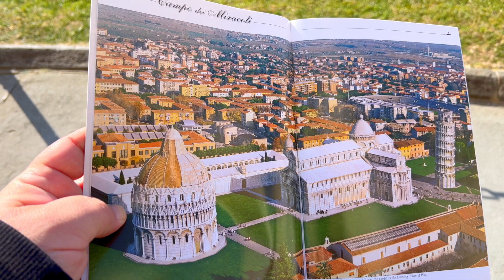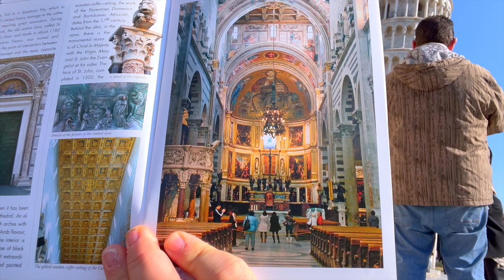PISA E LUCCA NA ITÁLIA 🇮🇹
Bem-vindo a mais um episódio da nossa incrível aventura de viagem pela Itália!

Hoje, vamos explorar duas das cidades mais encantadoras da Toscana: Pisa e Lucca. 🇮🇹✨

Neste vídeo, vamos:

·Descobrir a famosa Torre de Pisa e sua história fascinante
·Passear pela Piazza dei Miracoli, um Patrimônio Mundial da UNESCO
·Explorar a encantadora cidade murada de Lucca e suas ruas estreitas
·Admirar a bela arquitetura e igrejas históricas
·Provar deliciosas comidas e vinhos locais

Prepare-se para embarcar nesta jornada conosco e testemunhar a beleza e o charme de Pisa e Lucca.

00:00 introdução
00:34 Chegando na cidade de Pisa
00:45 ESTAÇÃO DE TREM EM FIRENZE
01:00 ONDE PEGAR O TREM?
01:20 QUANTO TEMPO DE FLORENÇA ATÉ PISA?
01:40 MOSTRANDO O TREM PARA PISA
01:55 CHEGANDO EM PISA NA ITÁLIA
02:30 ONDE FICA PISA?
02:54 TRANSPORTE EM PISA
03:12 Transporte público em Pisa
03:30 CHEGANDO NA TORRE
04:48 A torre de Pisa
06:39 Catedral de Pisa
07:53 VISITANDO A CATEDRAL
09:25 SUBINDO NA TORRE
10:30 INDO PRA LUCCA NA ITÁLIA
10:42 A cidade de Lucca na Itália
11:25 CONHECENDO LUCCA NA ITÁLIA
11:48 O que fazer em Lucca
14:30 TEATRO ROMANO DE LUCCA
15:00 VOLTANDO PRA FLORENÇA